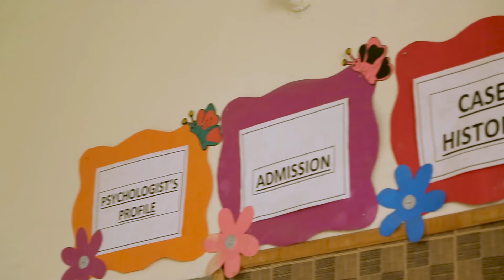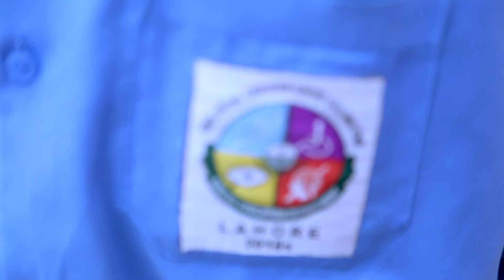Special Children Education, Lahore